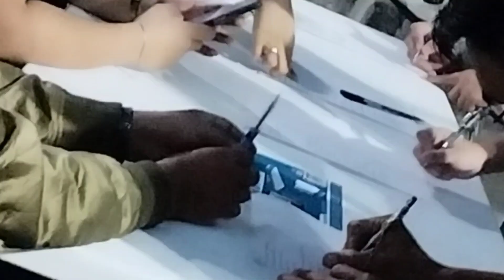Pagsambang Gabi sa UCC BALAGTAS last night